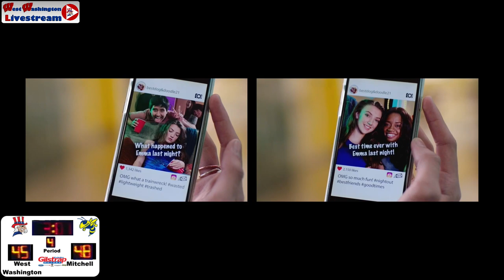23 24 Boys Basketball Mitchell vs West Washington